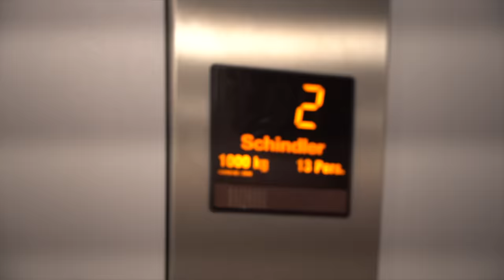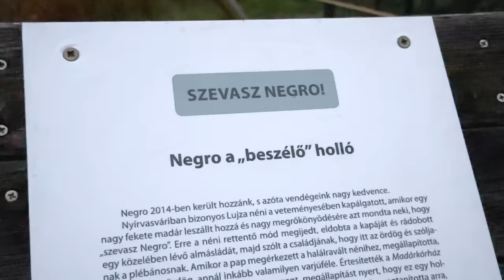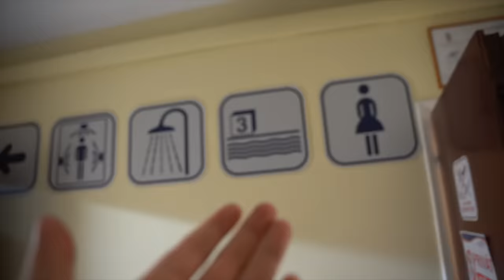Mi a Legnagyobb Félelmed? (félelmek legyőzése)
Minden embernek vannak belső félelmei, fóbiái. Ebben a videóban 5 ember néz szembe a legnagyobb félelmével.